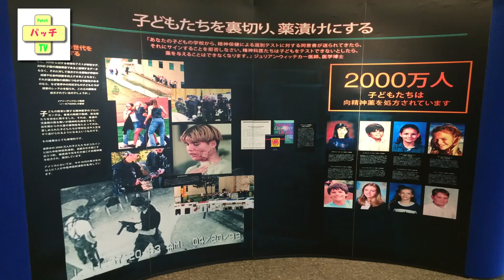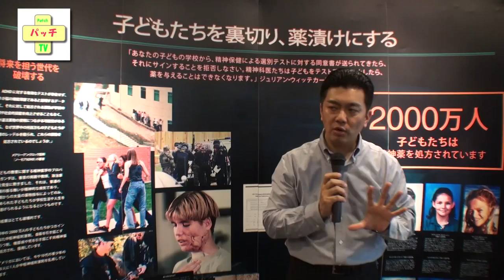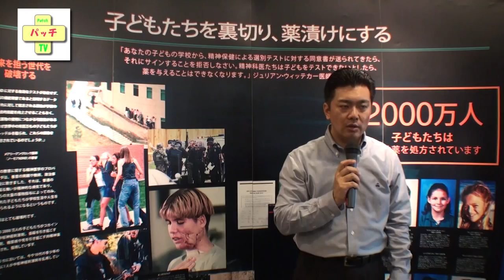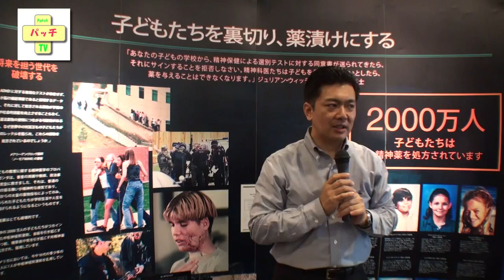11子どもたちを裏切り、薬づけにする【動画】こころの健康を考えるパネル展示会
こころの健康を考えるパネル展示会11子どもたちを裏切り、薬づけにする

2014-6/14浅草公会堂

2013年より販売が開始された統合失調症薬「ゼプリオン」について、わずか5か月の間で21人もの死亡例が報告されました。この薬はすでに80か国以上で販売されていますが、このように多くの患者が死亡したのは日本だけです。ではなぜ日本だけなのでしょうか？